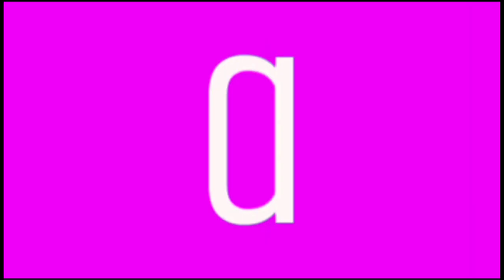My Azerbaijani Best Animation Logos | Medium Voice